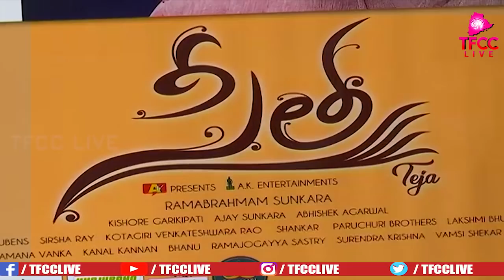Director Teja Emotional Words about Sita Movie@Sita Movie Press Meet |Bellamkonda Srinivas|TFCCLIVE